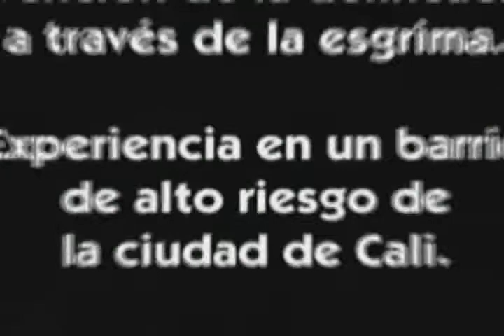Labor Social, Esgrima en Aguablanca - Cali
Prevencion de la delincuencia en un sector deprimido de la ciudad de Cali - Colombia, a traves de  practicas deportivas. (Esgrima). Prevention de la delinquance, escrime